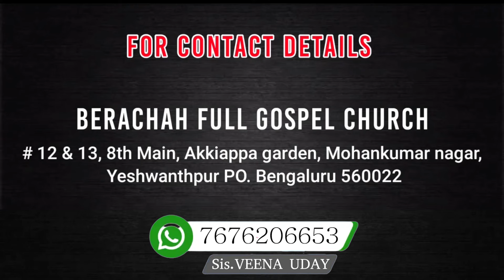A cord of three will stand and it doesn't break easily | Godly Family By Sis. Veena Uday